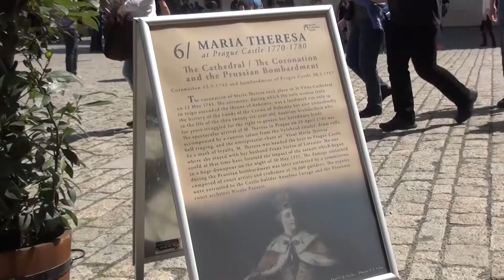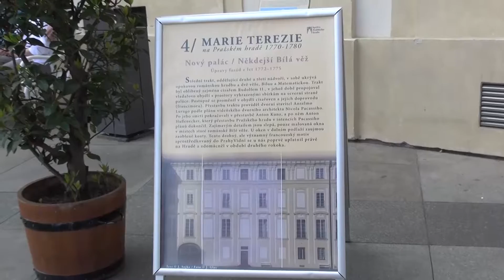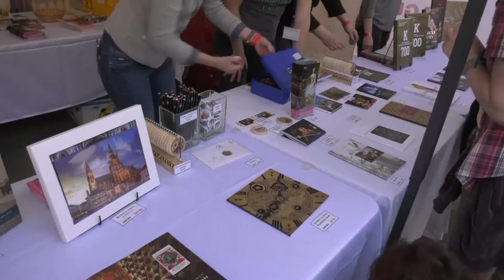Zahájení letní sezóny 2017 na Pražském hradě